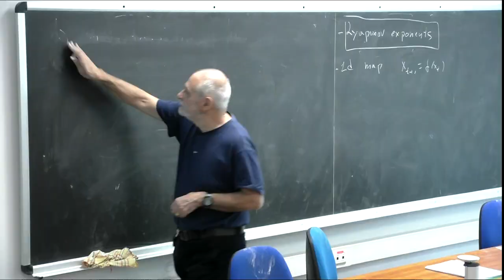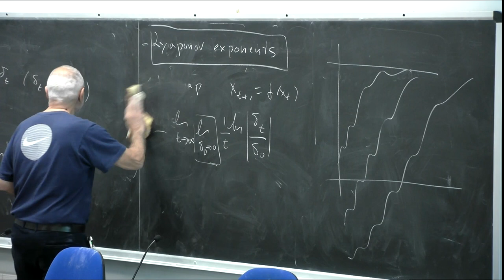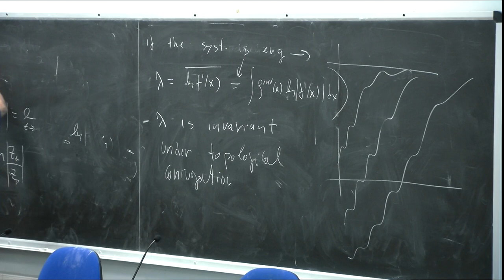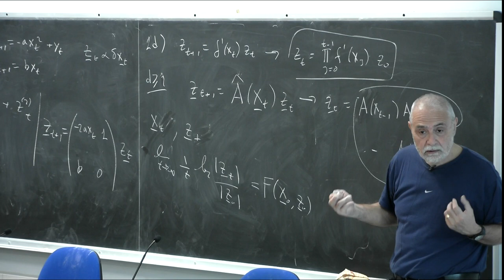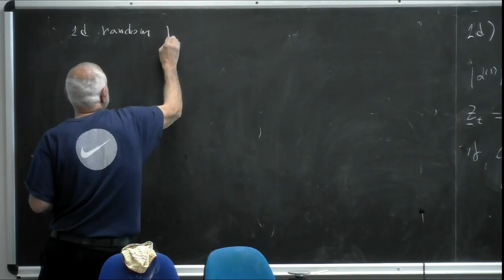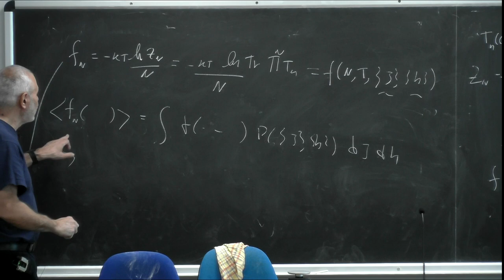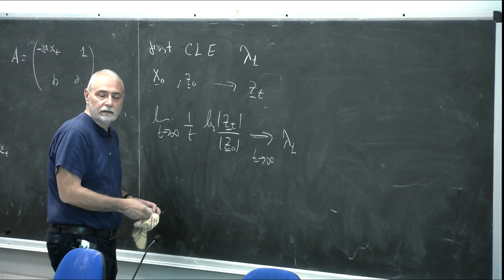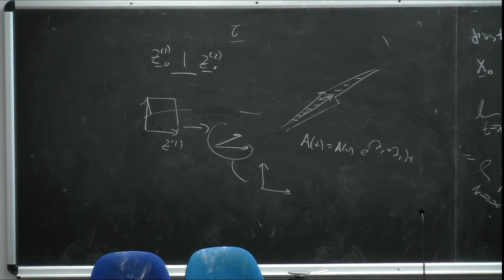Lecture 7: Chaos: From Simple Models to Complex Systems - part 2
Speaker: Angelo VULPIANI (La Sapienza, Italy)
2022_03_15-11_00-smr3690-part2